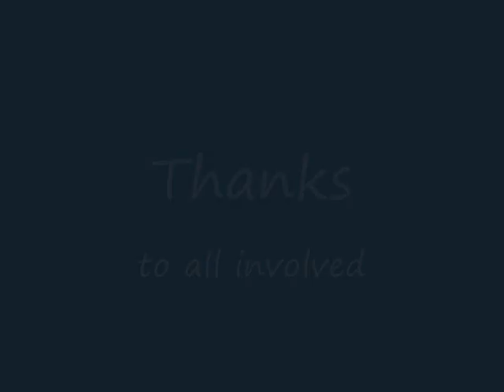So what is it like to be Hoisted from a Helicopter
Flying to and then being hoisted onto the helideck of a rig in the North Sea